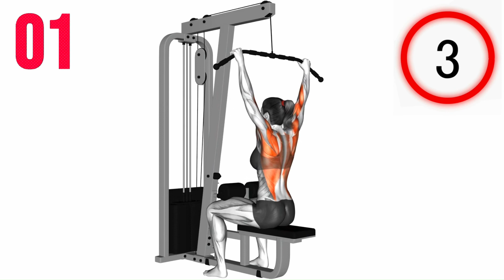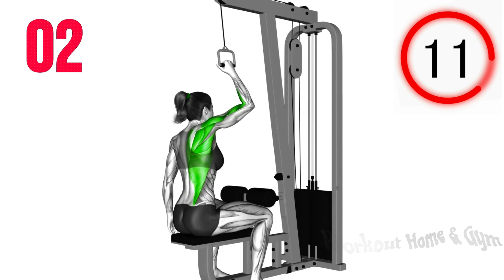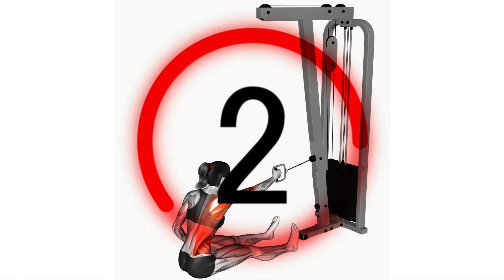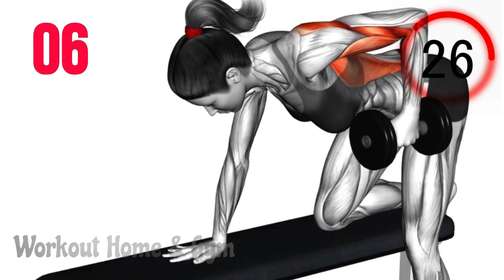Get A Huge Back With Only 6 Exercises - I did not expect the result😱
Are you looking to fortify and tone your back muscular tissues? In this video, we have compiled a listing of the first-rate sports particularly designed for ladies to target the again muscle mass efficiently. A sturdy lower back not only complements your posture however additionally enables in This 6 exercise minimalist Lat/Back workout is all you need to grow your back. Keep it simple, train with good technique and effort and enjoy the results!

00:00 FIRST EXERCICE
00:46 SECOND EXERCICE
01:37 THIRD EXERCICE
02:27 FOURTH EXERCICE
03:17 FIFTH EXERCICE
04:08 SIXTH EXERCICE

how to get a wider back,back width workout,lat width workout,Get A Huge Back With Only 6 Exercises - I did not expect the result,Workout Home & Gym,back exercises at home,back exercises with dumbbells,back exercises for men in gym,back workout,back workout at gym,back pain,